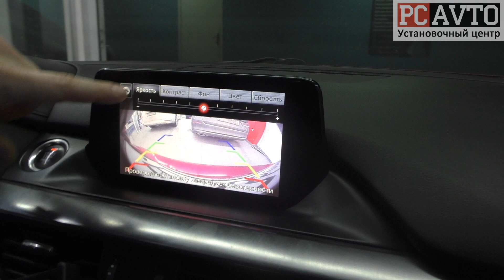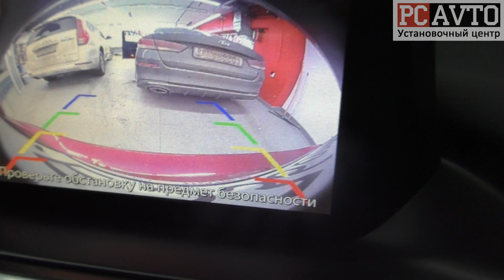КАМЕРА 180 ГРАДУСОВ! ВИДИТ ВСЕ! Mazda 6